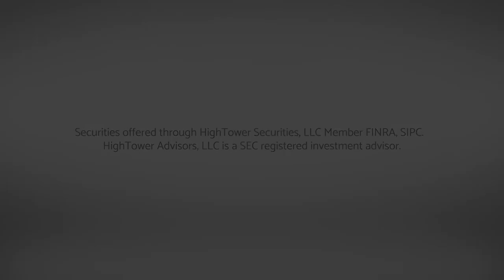O Canada, and Other Such Stuff